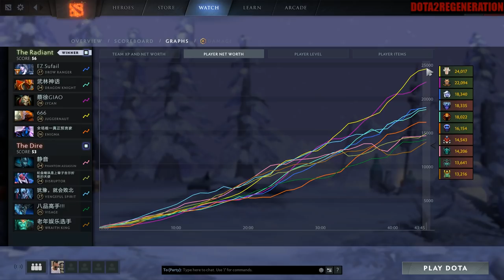Mortal Strike + Blade Dance + Coup De Grace WTF! | Dota 2 Ability Draft